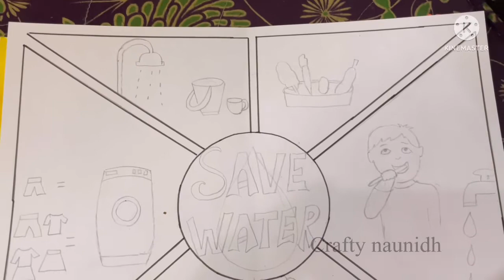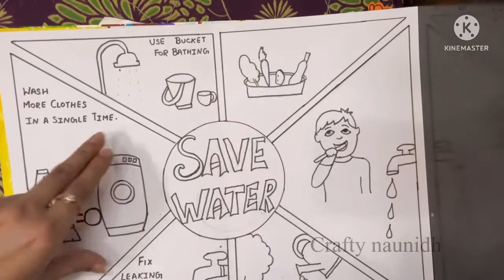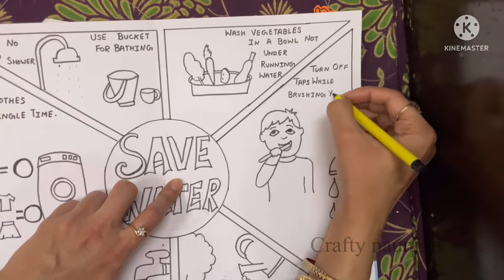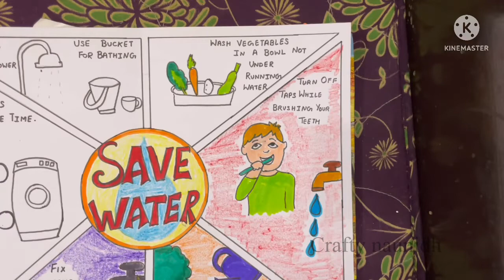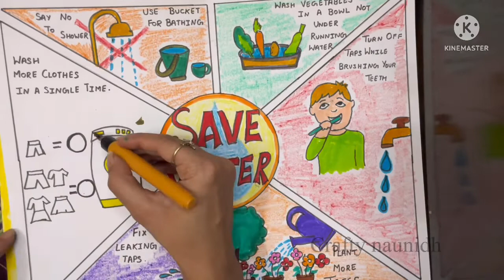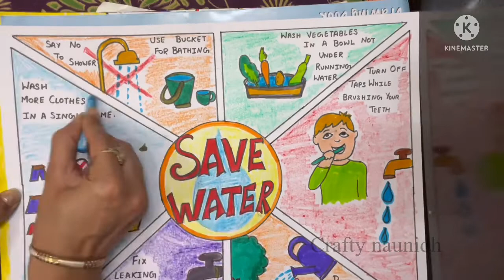DIY||poster on save water for class 2,3 and 4 ||poster making idea for school competition for kids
How to make beautiful poster on save water. Easy and beautiful idea for school competition.
Easy idea to make drawing on save water for kids of class 2,3,4,5